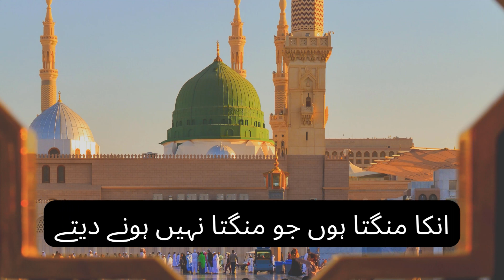Unka Mangta Hon Jo Mangta Nahi Hone Dete ( Naat E Rasool S.A.W ❤️) - Muhammad Ajmal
Thanks for your Subscription & Watching Video.💕💕

( Naat E Rasool S.A.W ❤️)

Unka Mangta Hoon Jo Mangta Nahin Hone Dete
Yeh Hawaley Mujhe Ruswa Nahi Hone Dete

Mere Har Aib Ki Karte Hain Woh Parda Poshi
Mere Jurmo Ka Tamasha Nahi Hone Dete

Apne Mangton Ki Fehrist Mein Rakhte Hain
Mujhe Mohtaaj Kisi Ka Nahi Hone Dete

Baat Karta Hon To Aati Hai Mehak Tayyebah Ki
 Mere Lehjey Ko Woh Mela Nahi Hone Dete

Hai Yeh Imaan Ke Ayen Ge Lahad Mein Meri
Apne Mangton Ko Woh Tanha Nahi Hone Dete

Mere Halaat Hi Aaqa Mere Dushman Thehrey
Mujh Ko Didar E Madina Nahi Hone Dete

Hukam Karte Hain To Mlitey Hain Yeh maqtey Shakir
Aap Nah Chahain To matla Nahi Hone Dete

Unka Mangta Hon Jo Mangta Nahi Hone Dete

Naat in Urdu Literature ❤️

Since almost every Urdu poet has composed at least a few couplets in praise of the Prophet (PBUH), the history of Urdu naat is as old as Urdu poetry itself.

Urdu poets from the Mughal era including Mirza Muhammad Rafi Sauda, Mir Taqi Mir, and Ghalib wrote couplets praising the Prophet of Islam (PBUH), but it was not until the first half of the 19th century that naat in Urdu poetry earned an individual status and distinct poetical genre. Researchers have written on the literary merits of naat poetry in Urdu, while critical writings about naat are scarce.

Love for the last Messenger (PBUH) is an obligation for Muslims. When the faith of a follower of Islam increases, his love for the Prophet (PBUH) increases. Loving the Prophet (PBUH) is an act of obedience to Allah (SWT) and a way to get closer to him.

Muslims around the world have different ways of expressing their love for the Prophet (PBUH), and through him, Allah (SWT). Naat as devotional poetry is a tool used to express love and offer verses of praise to the Prophet (PBUH).

In its earlier days sittings for naat were held in the mosques, but over time recitations also began during religious sessions or mehfils. The concept of recitation, presentation, and production has transformed through the years, yet its meaning and fervor have remained, just like the Muslim faith and belief in Allah (SWT) and his last messenger (PBUH).